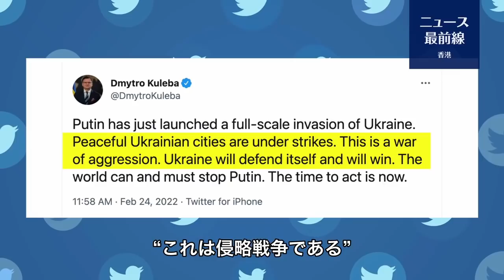【冗談じゃない】旧ソ連崩壊によってもたらされた30年間の世界平和が終わりを告げた。